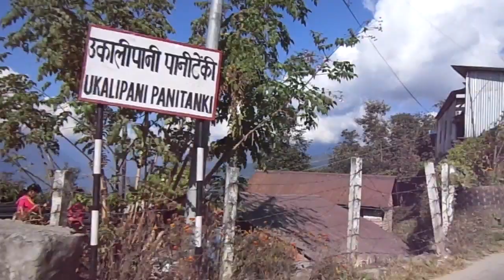Bike tour, adventures bike ride at Hilly region of the Nepal (Illam, Pathivara, Taplejung) | Pratik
Bike tour, an adventures bike ride at Hilly region of Nepal (Illam, Pathivara, Taplejung), the eastern part of Nepal.

On The Road:
Is Biking safe In Nepal?